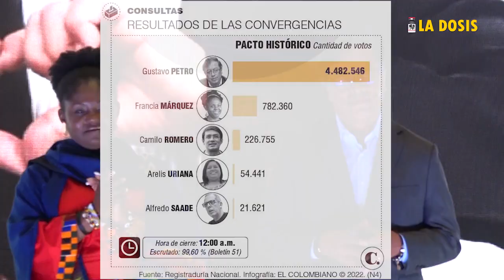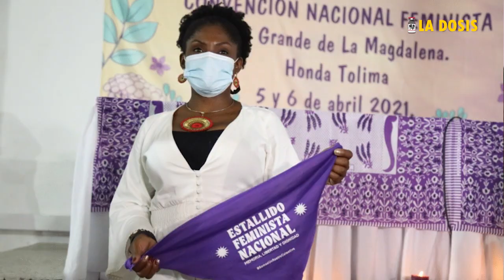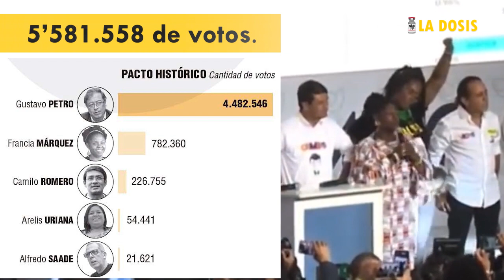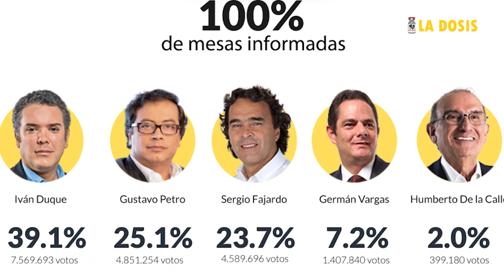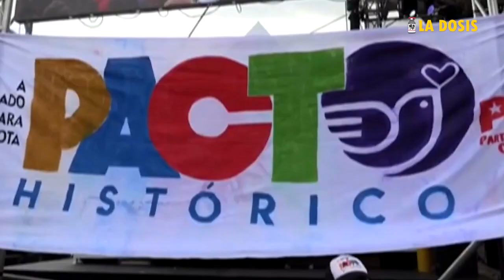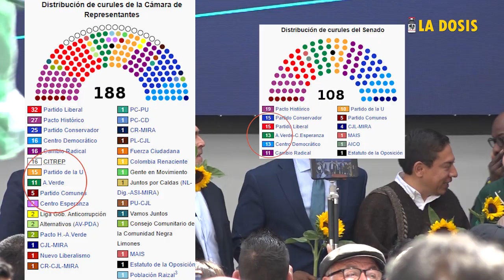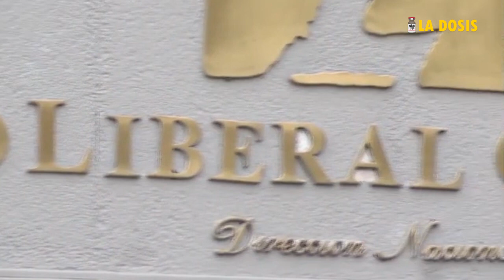La dosis Nº108: Arranca la campaña presidencial 2022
El pasado 23 de marzo se presentaron dos de los binomios para la presidencia de Colombia. Francia Márquez acompañará a Gustavo Petro, mientras que Luis Gilberto Murillo a Sergio Fajardo. Sigue pendiente la de Fico Gutiérrez. ¿Cuál de estas tres expresiones del país político logrará sintonizarse con el país nacional?